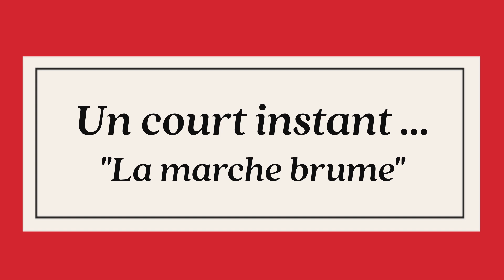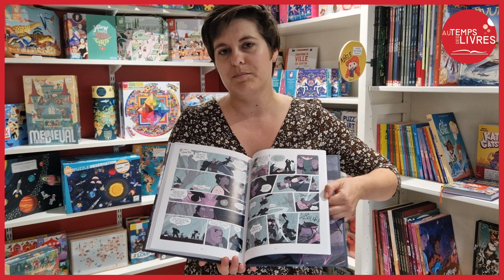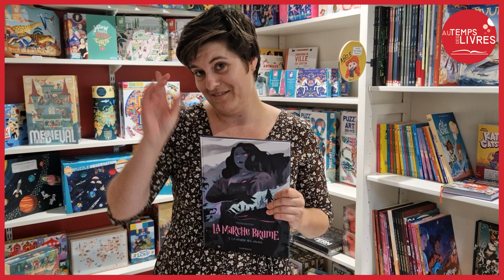Un court instant avec une bonne idée dedans : "La marche brume"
"La marche brume l 1.Le souffle des choses - Stéphane Fert - Editions Dargaud